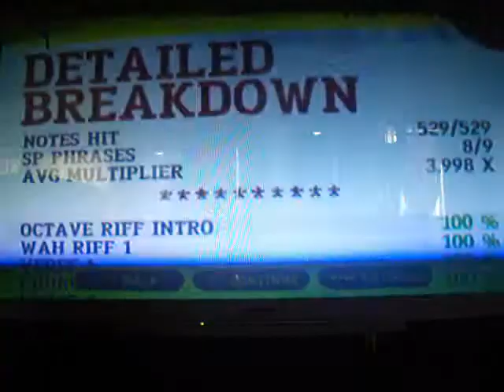100% bulls on parade meduim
Ok sorry about all the noise im rly sorry jsut whatch adn enjoy and you can see a glitch